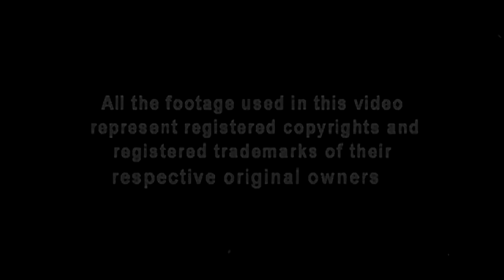HECTOR LOMBARD - Homecoming - UFC HL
New highlight video of Hector "Showeather" Lombard - Australian professional MMA fighter (originally from Cuba). Lombard was a Judo Olympian competing at the Sydney 2000 Olympic games, and is a multiple time National champion and World finalist. Lombard was the middleweight champion of Cage Fighting Championship based in Australia and the former middleweight champion for Bellator Fighting Championships. He was  one of the top middleweight fighters in the UFC. Currently he is one of the top welterweight contenders in the UFC.

Hector Lombard - next UFC welterweight champion!

Song : DJ Tiesto - Adagio For Strings

All the footage used in this video represent registered copyrights and registered trademarks of their respective original owners.